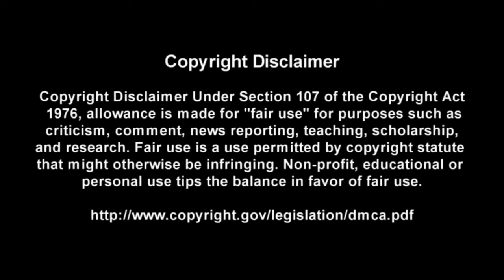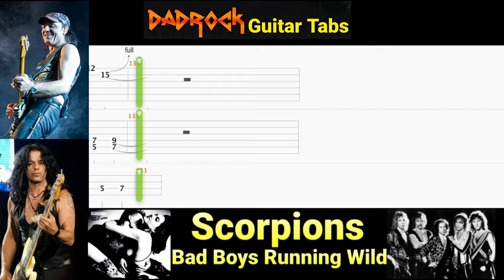Bad Boys Running Wild - Scorpions - Guitar + Bass TABS Lesson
This is a practice tool I put together With the help of Songsterr to help My fellow DadRockers  learn the main guitar parts for Bad Boys Running Wild by Scorpions

Intro: (0:00)
Video: (0:37)